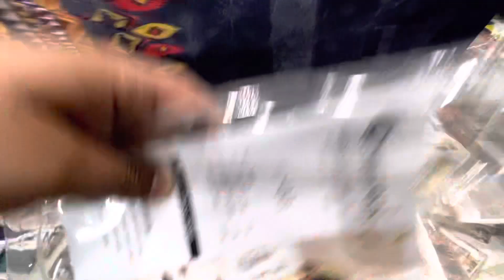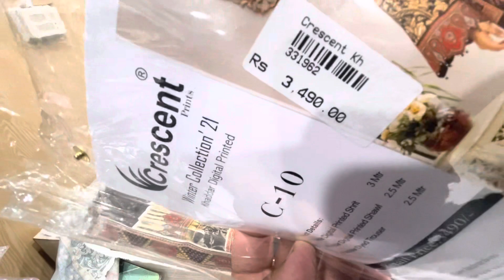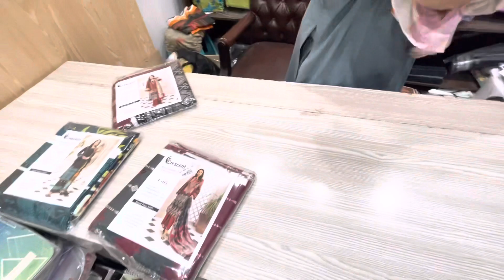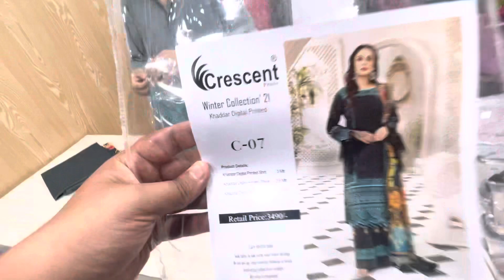Cresent/ khaddar/ winter discounts/ Original Brand sale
In this video you can watch  original